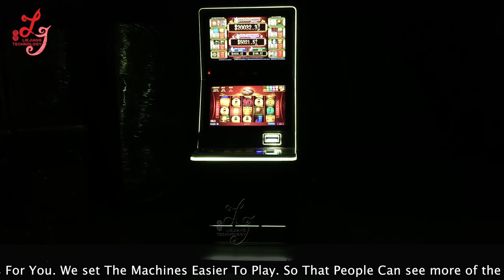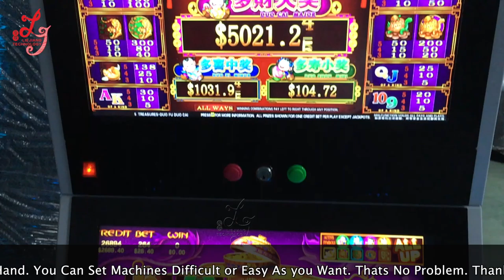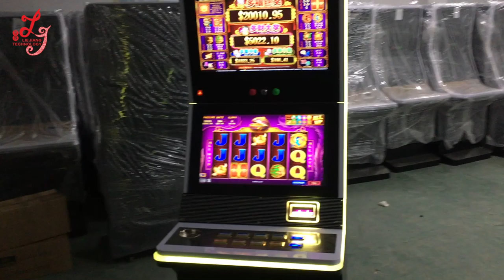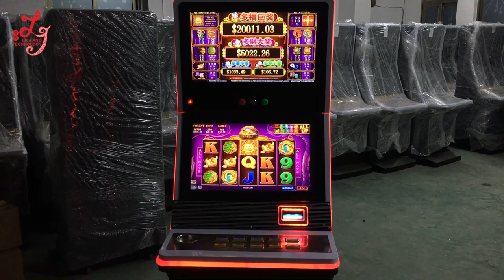Fortunes 88 Slot Gambling Casino Games Machines For Sale, Slot Machines For Sale, Gambling Machines